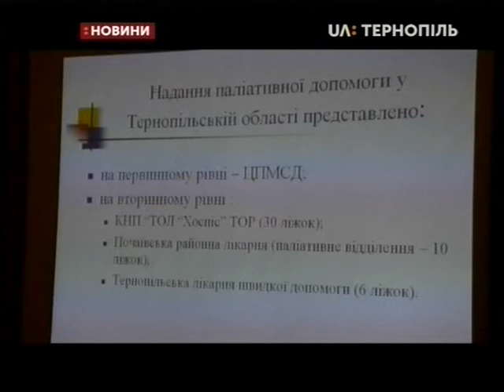10.10.2019. Новини. 17:00